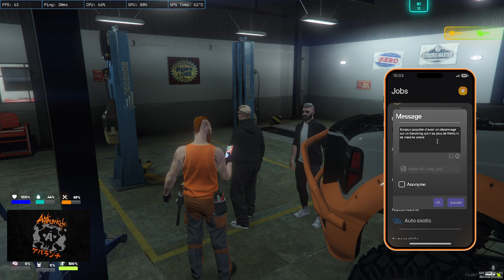Urbalife | Rurik Thorleif S1 EP9 | N°1 Avalanche "Original Racer"